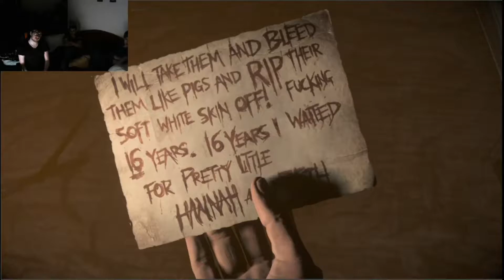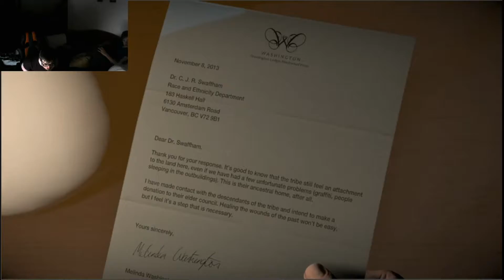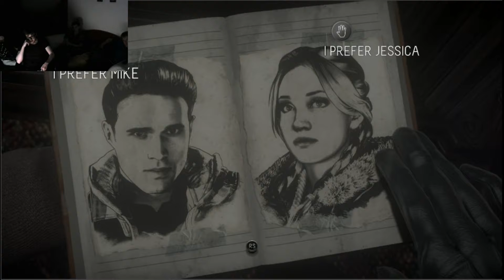Until Dawn Charity Livestream Playthrough! Chapter 3 - Haunted!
Hope you enjoy the video, please check out some of the links below to follow me on social media as well as going to my twitch channel to find out when i stream.